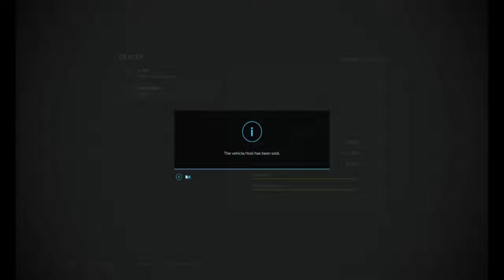Ep.4 | No Mans Land | Cleaning the Farm | Making Hay | FarmingSim22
Welcome to my new survival series! No Mans Land. I will explain the rules: I can not sell raw materials (Wood, Crops, Hay, Silage). They must go through production first or go to animals. No Leasing. I hope you enjoy, if you have any ideas of challenges you would like to see let me know!